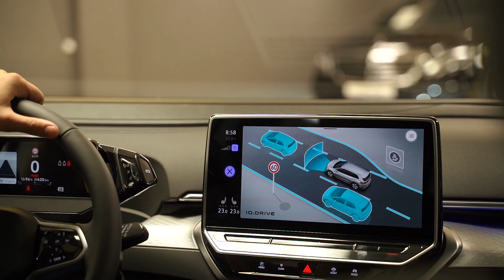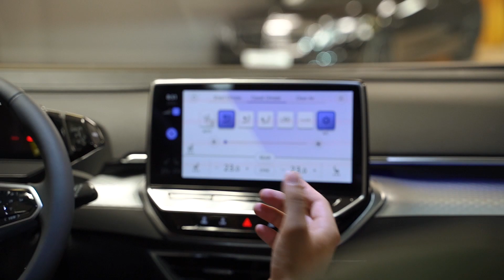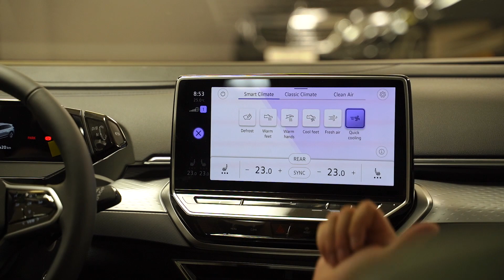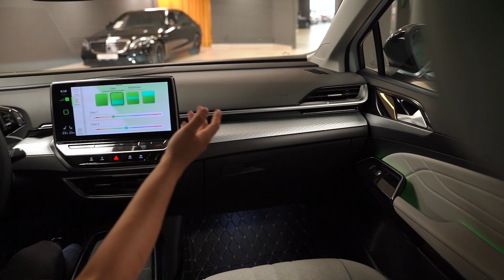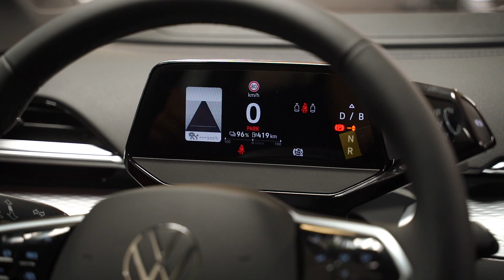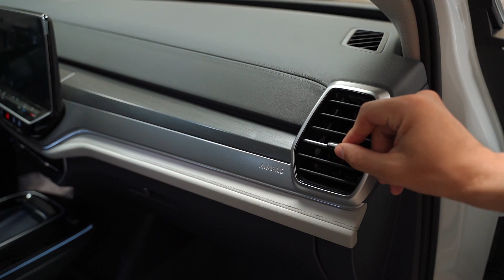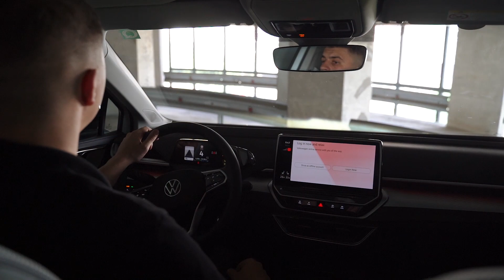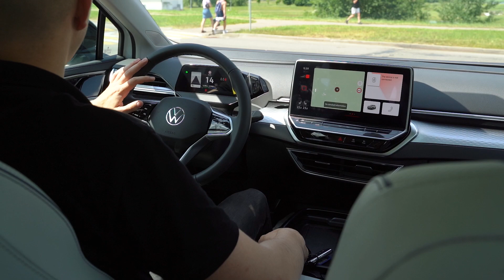Обзор Volkswagen ID 6. A что осталось от Volkswagen?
ID 6 уже давно на рынке. Нравится он всем: большой, семейный, электрический, к тому же еще и привычный бренд, которому доверяют. Но есть 2 версии этого электро-минивена.
Сравнили ID 6 CROZZ и ID 6 X.  И выяснили в чем же разница, и стоит ли при покупке  делать выбор в пользу одной из версий.

VW ID 6 и многие другие электромобили можно купить в салоне ШикАвто, ссылки ниже: